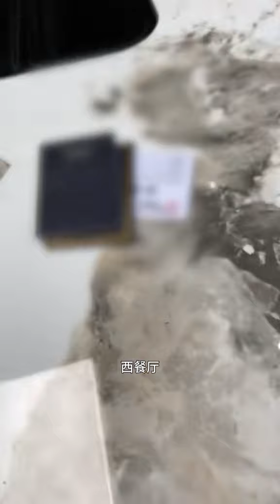遇见导游团走散的小姐姐 112集 她竟然说的很有理 一时想不到怎么反驳